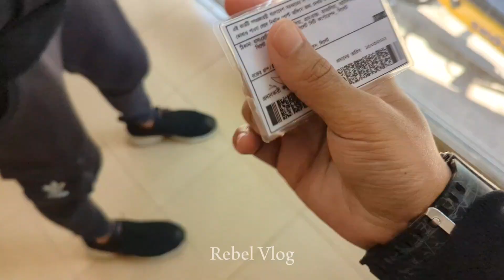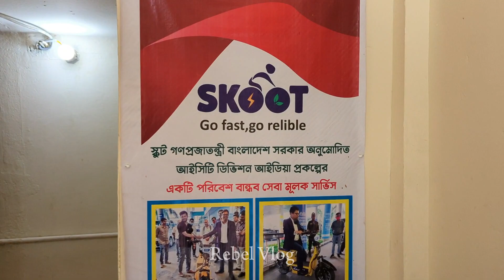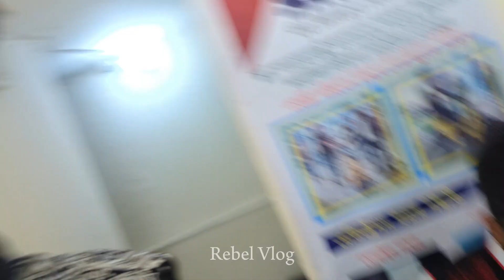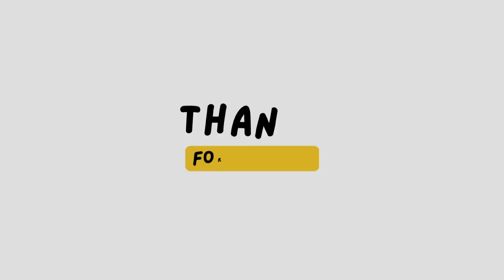দেখুন কিভাবে ২ টাকায় সিলেট শহর ঘুরলাম। Skoot E -Bike Crazy 🔥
পাবলিক যখন আমার বাইক দেখে মজা নেয় 😬🙃। E- Bike. পুরো ভিডিওতে দেখুন কিভাবে ২ টাকায় সিলেট শহর ঘুরলাম। Skoot E -Bike Crazy 🔥